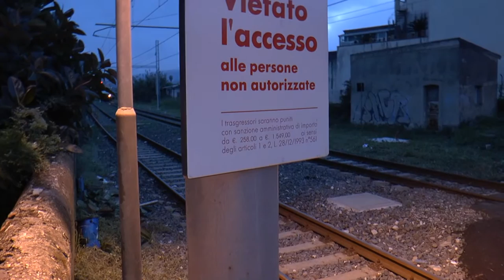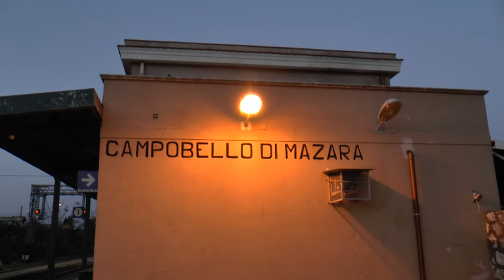HD Trains in Sicily 17th October 2015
Trains in Sicily 17th October 2015

Filmed in Campobello Di Lacata on the island of Sicily.

Hello to you all... my name is Sean and I have over 826 Steam train and other railway videos and other videos filmed using my Panasonic FullHD HC X920 3mos camcorder and I use Sony Vegas pro to render and edit my films.
My videos are all free to watch on YouTube.
Please feel free to browse my videos mainline steam trains from England and other railway related videos from Poland, Australia, Italy and France. Sub,comment and share if you wish.